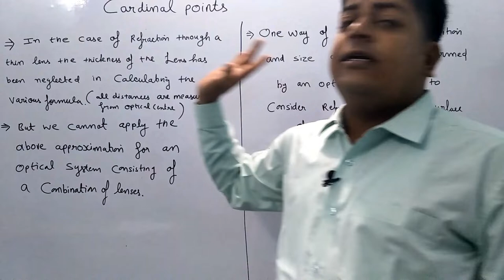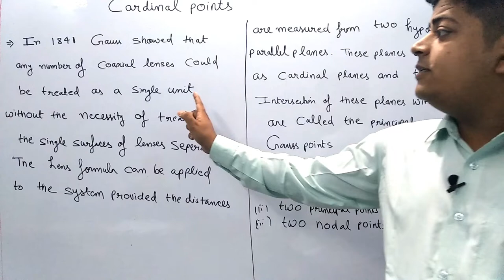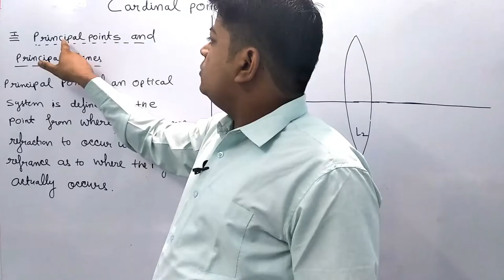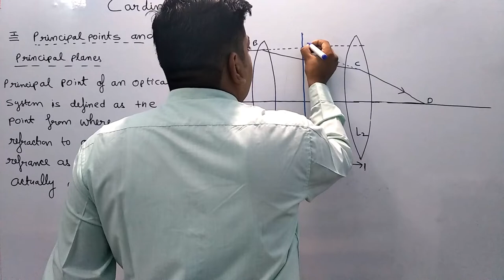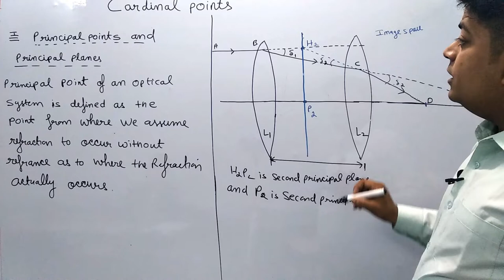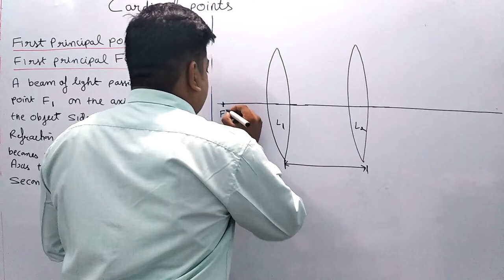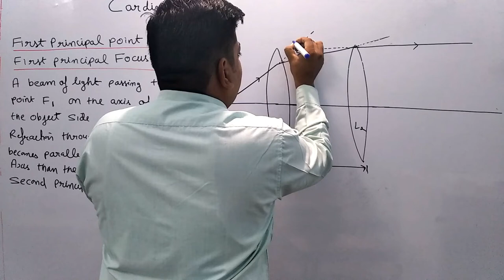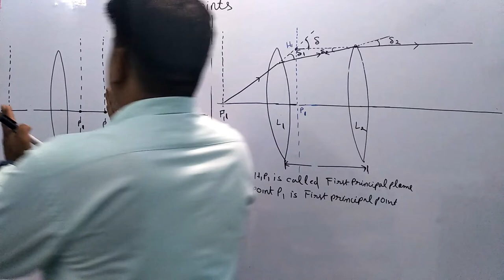Cardinal points of a Lens system (Geometrical optics lecture :17)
Cardinal points of a Lens system (Geometrical optics lecture :17)Explained in hindi by Anshu kapoor

For B.sc 2nd year & Engineering